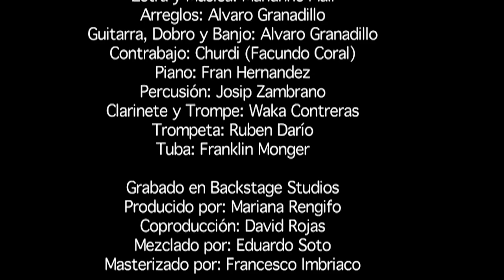Marianne Malí - Blues, Live SexyON - Como se hizo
Un grupo de amigos músicos entramos al estudio a crear este "Volumen 1" Sin secuencias o samplers y sin ensayos previos. Unas frías mas buena vibra y música orgánica para divertir... aquí les comparto un pedacito de lo que me gusta hacer, espero tripeen!...

Lo que escuchas:

1.- Nadando Sin Profundidad
2.- Maleta
3.- Te para tres
4.- Canas en mi cama
5.- Por qué tan solo?

Arreglos: Alvaro Granadillo
Guitarra, Dobro y Banjo: Alvaro Granadillo
Contrabajo: Eulalio Churdy Toledo
Piano: Fran Hernández
Percusión: Josip Zambrano
Clarinete y Trompe: Waka Contreras
Trompeta: Ruben Darío
Tuba: Franklin Monger

Grabado en Backstage Studios
Producido por: Mariana Rengifo
Coproductor: David Rojas
Mezclado por: Eduardo Soto
Masterizado por: Francesco Imbriaco
Fotografía: Yvan Isaacs
Diseño: Diana Pinto

Gente que dijo "Cuando": Harold Cuellar, Andrea Lopez, Alejandro Yanez, Maria y Luis Guevara